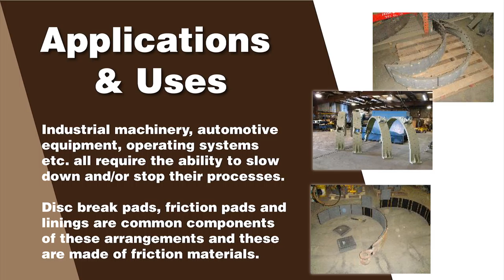Friction Materials.f4v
Friction Materials - A Quick Introduction